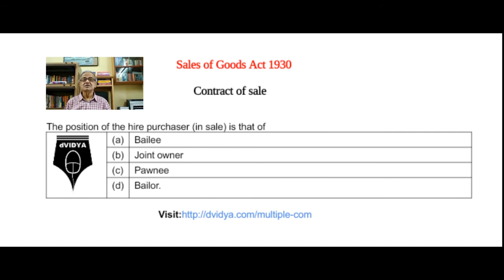Hire Purchase under Sale of Goods Act MCQ - Contract of Sale important MCQ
Explains Hire Purchase under Sale under Sale of Goods Act.
Explains Important Multiple Choice Question (MCQ), Objective Question on Contract of sale, under Sale of Goods Act 1930, with complete explanation and answers.
== For FREE Video, Audio, PDF, e-book, blogs, Question Answer of Sale of Goods Act 1930, visit
== For Comprehensive Objective Question Bank with detailed with explanation, answers, Video, Audio, for all Subjects Visit